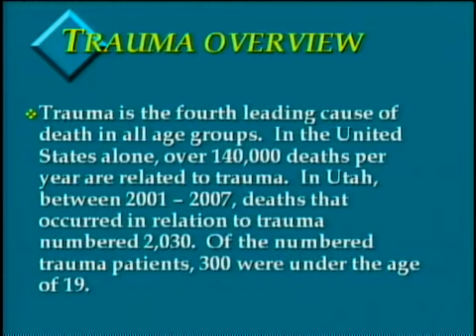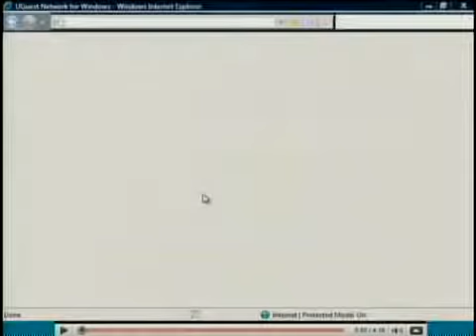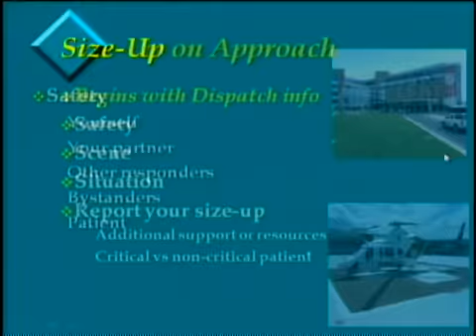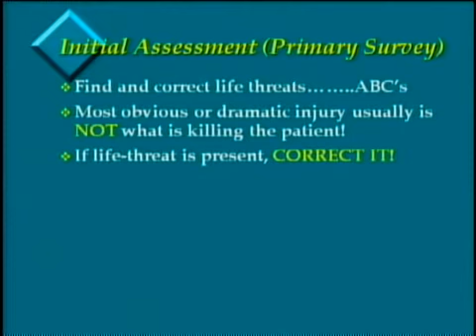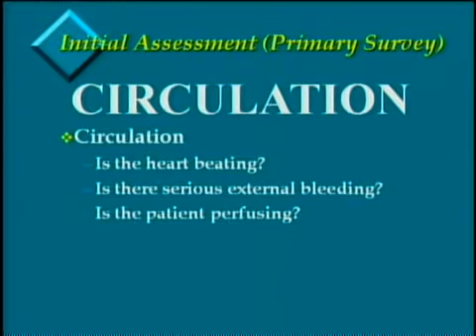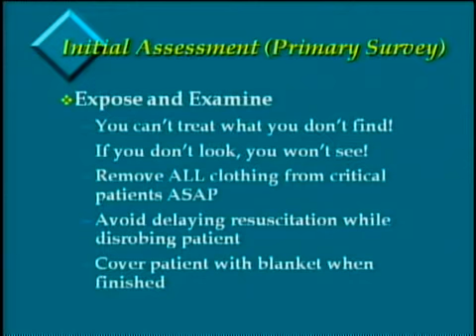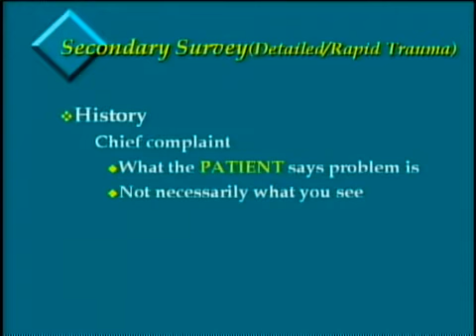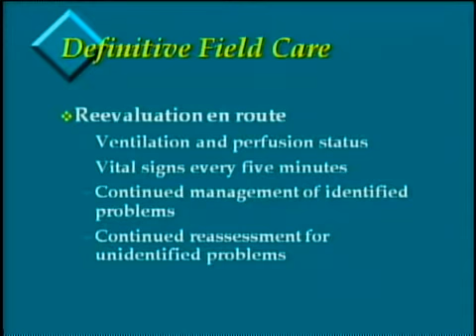Initial Assessment & Management of Trauma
Video courtesy of University of Utah Healthcare Trauma Service